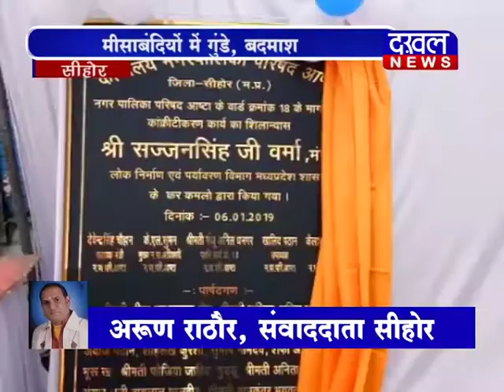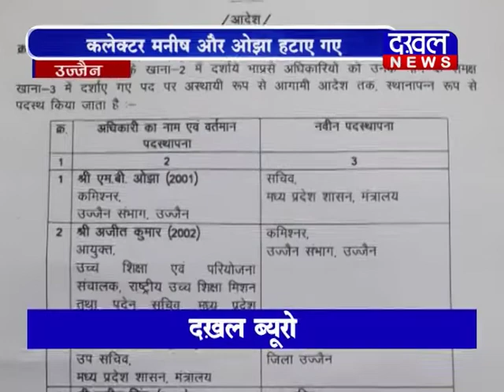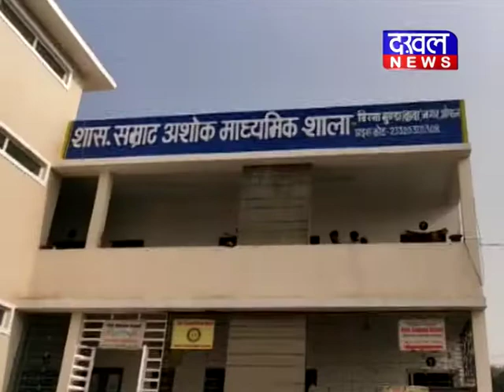07\01\2019 Evening Bulletin||DAKHAL NEWS